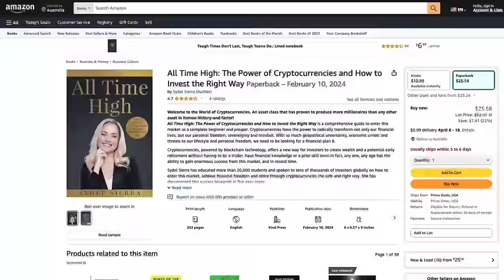🇦🇺🔥 PulseChain Meet Aussie Crypto Queen Sydel Sierra (founder investor expert educator author)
Today WaLLrus meets Aussie Crypto Queen, Sydel Sierra – a crypto expert, investor, educator, and founder of Digital Wealth Group (DWG), Crypto Women, and The Seeds of Greatness Project – and there's potentially no one who has done more for the PulseChain community that you've probably never heard of!!

Sydel herself was able to retire and live from her crypto investments by age 30, amassed an 8-figure wealth and a 7-figure business turnover by age 32, and has helped thousands of people achieve financial freedom and personal growth through her highly educational programs and courses. Sydel is also the author of the Amazon #1 bestselling book, “All Time High: The Power of Cryptocurrencies, and How to Invest the Right Way”

LINKS / SOURCES:
Liquid Loans:

Join the DeFi revolution with LiquidLoans - the first truly decentralized lending protocol built specifically for PulseChain. Experience the benefits of immutable, non-custodial and governance-free lending with no admin keys. With Liquid Loans, extract value from your PulseChain holdings without ever selling by locking up Pulse and minting USDL stable asset. Earn income by providing stability to the ecosystem; stake your loan tokens for rewards; and redeem your Pulse. Join the movement for a more secure, transparent and stable financial infrastructure powered by Liquid Loans. to learn more and see what’s possible for you.